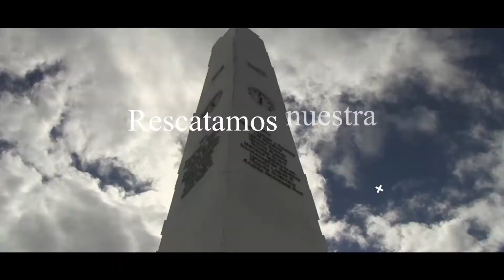UNA CHARLA CONTIGO Tema: Los Efectos Psicológicos De Un Cambio de Escuela